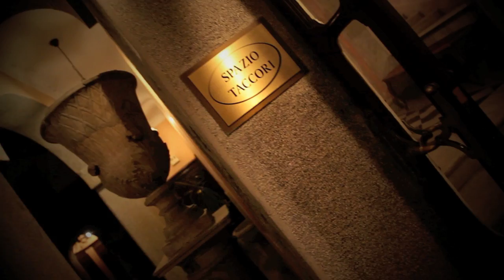SPAZIO TACCORI "NUOVE VISIONI D'AUTUNNO"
Mostra collettiva di arte contemporanea opere di Marina Falco, Natalie Mellauner,
Antonino Attinà, Riccardo Cavalleri, Carlo Ferreri, Gabriele Poli
inaugurazione: giovedì 11 novembre 2010 - ore 18.30
(l'evento verrà filmato e trasmesso da Francesco Barbieri, fotografie a cura di Nicola Righetti)
fino a 25 novembre 2010, ore 15-18 (ingresso libero su appuntamento)

Ivano Taccori è un milanese doc attento ai talenti emergenti nel panorama artistico contemporaneo. Definito in più occasioni il "Mecenate di Brera", il dottor Taccori dà la possibilità agli artisti meritevoli di esporre nel suggestivo scenario del palazzo d'epoca in Corso Garibaldi 2. Offrendo alle opere esposte un'ottima vetrina sul mondo, lo Spazio Taccori costituisce un luogo di incontro e di discussione, un focolare di arte in cui poter conoscere i protagonisti e conversare con loro.

Per il mese di novembre la scelta artistica si è focalizzata su un gruppo di pittori già affermati, riuniti per raccontare ciascuno la propria versione di quell'affascinante stagione dai colori caldi che precede il bianco e gelido inverno.
La maestria e l'originalità che emergono dalle tele di Marina Falco, poste sullo scalone d'ingresso, sono il preambolo dell'intera esposizione. La delicatezza dei colori e dei contorni sfocati di vasi e nature morte autunnali si sposa con la maestosità del mare mosso e tormentato di una marina. Gradino per gradino veniamo così introdotti nella paradossale e sconcertante essenza ossimorica di una stagione in cui tutto accade: sole, nubi, vento, pioggia, caldo, freddo... . I contrasti metereologici naturali vengono ripresi attraverso l'accostamento di tecniche e soggetti diversi. Troviamo gli astratti di Natalie Mellauner, Riccardo Cavalleri e Gabriele Poli, con colori caldi e predominanza della materia, accanto alle opere figurative di Antonino Attinà e di Carlo Ferreri, con paesaggi e nudi femminili, la sensazione di gioia e di pace del primo contro l'angoscia e il senso di disagio del secondo.

Marina Falco è di origini napoletane, si è diplomata in pittura nel 1990 all'Accademia di Belle Arti di Brera e dal 1999 è titolare di una delle cattedre di Anatomia Artistica. Per le sue tele usa tecniche miste frutto di una meticolosa ricerca sui materiali. La voglia di sperimentazione la porta ad una continua stratificazione dell'opera, che passa attraverso diversi stadi finali prima di giungere a quello che soddisfa l'artista.

Natalie Mellauner vive e lavora in Alta Val Badia. La vegetazione e le suggestive luci delle Dolomiti sono le principali muse ispiratrici di un'arte basata su accostamenti di forme geometriche e colori. Oltre ai supporti tradizionali troviamo anche alcune pitture su pelle, la tecnica, invece, vede una predominanza di acrilico con inserti sotto forma di collage.

Antonino Attinà è di Reggio Calabria, vive e lavora a Milano da molti anni. Il lungo tratto della pennellata e i colori forti e decisi sono le caratteristiche principali delle sue opere, nelle quali indaga soggetti umani e paesaggi, trasponendo su tela un mondo filtrato da una visione soggettiva e complessa del reale. Attualmente è professore di Storia e Tecnica dell'Arte.

Riccardo Cavalleri è di Busto Arsizio, si diploma all'Accademia di Belle Arti di Brera a Milano nel 2003. Pittore e scultore si inserisce in quella corrente di espressionismo astratto che vede nella matericità e nel colore dell'opera la forza comunicativa della stessa. È autore di due opere pubbliche del comune di Olgiate Olona: la scultura "L'abbraccio delle lune" in corso Sempione e la serie di dipinti "Via Crucis" esposti al Cimitero.

Carlo Ferreri, milanese, vive e lavora nella sua città natale. Diplomato presso l'Accademia di Belle Arti di Brera, nelle sue tele ritrae gli elementi del quotidiano in cui prevalgono figure femminili in situazioni di intimità. In una prospettiva voyeuristica ci appaiono corpi in penombra, volti di donne in non-finito con colori colanti, alberi contorti e squarci prospettici di angoli cittadini.

Gabriele Poli nasce a Milano, dove vive e lavora. Si diploma presso l'Accademia di Belle Arti di Brera e svolge la sua attività didattica nel campo delle discipline pittoriche. Espone in molteplici rassegne, gallerie, spazi pubblici e privati milanesi. La sua pittura metafisica spazia attraverso diverse tecniche avvalendosi di acrilico, olio e acquarello.

a cura di Sara Carbone